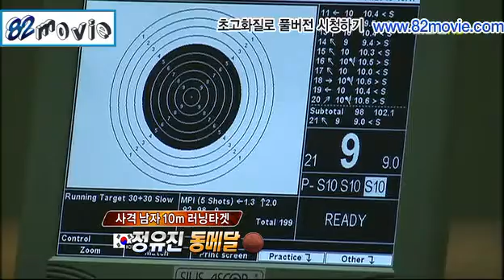2010 Asian Games Judo open women gold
2010 Guangzhou Asian Games
Asian Olympic Games 2010 judo
DEHNAD Referee
Gold LIU Huanyuan China
Silver KIM Na Young South Korea